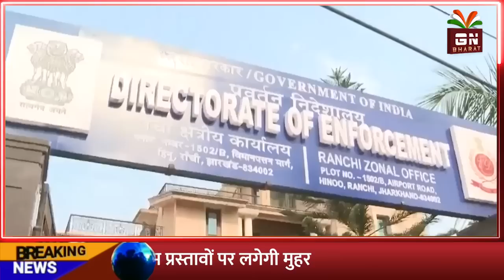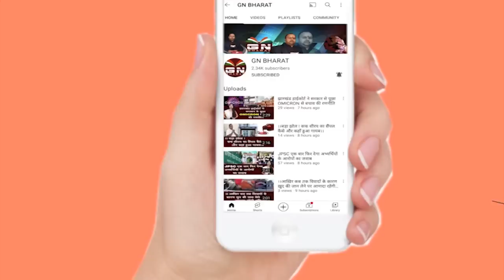पूजा सिंघल से ED ने पूछे चुभते सवाल, सारे प्रश्न और उत्तर आप भी सुने